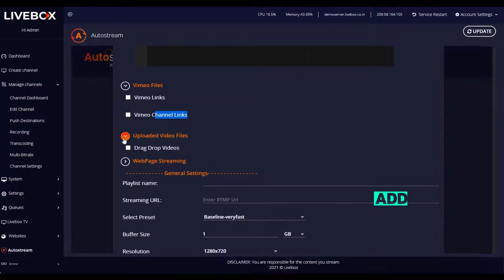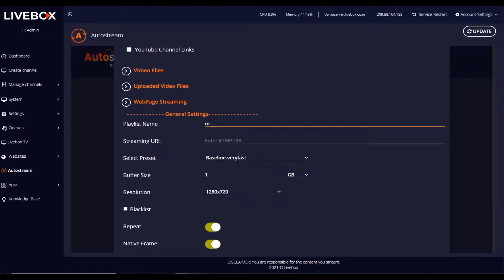How to Automate Live Playlists 24/7? | Livebox Streaming Server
Automate live playlist with youtube videos, files,webpages, and Vimeo files for live streaming.